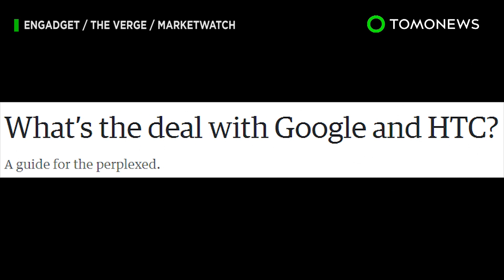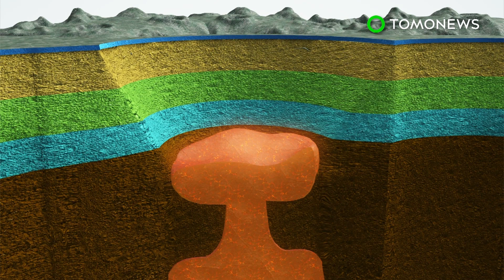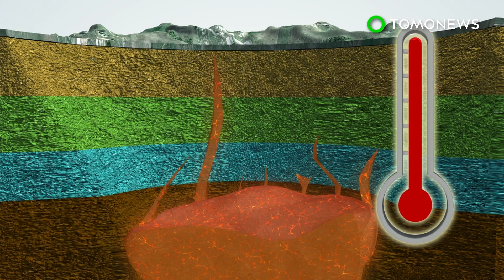Google buys HTC mobile R&D division; plane spewing parts after take off - 09/21/2017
TAIPEI, TAIWAN — After tons of rumors, leaked memos, and article after article of intense speculation, the news is out: Google is buying HTC —  at least part of it.

DETROIT, MICHIGAN — The Federal Aviation Administration is looking into why a Spirit Airlines plane was spewing parts after a takeoff on Monday night.

NAPLES, ITALY — Scientists have located the magma source of an Italian super volcano that's considered one of the most dangerous in the world.